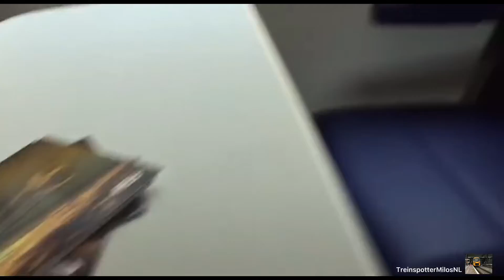ICNG presentatie op station rotterdam centraal 3 juli